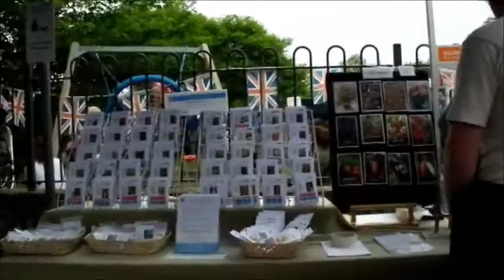Dorset Knob Throwing 2011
Fun Day in Dorset